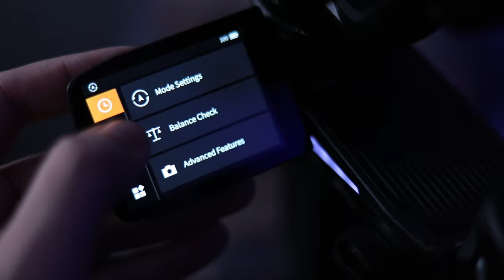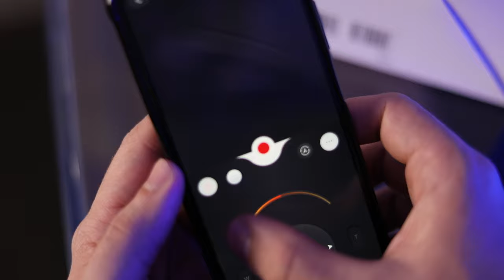ELE CHEGOU! | WEEBILL 2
Depois de mais de meses de espera ele finalmente chegou aqui em nossa loja e dessa vez foi para fazer o mundo pirar de ponta a cabeça.

Conforme o tempo vai passando, apenas grandes momentos serão lembrados e eternizados, e nesta ocasião importante como a do dia de hoje não apenas mostraremos um estabilizador e sim daremos a você a oportunidade de conhecer o WEEBILL 2.

Ele foi atualizado em todos os aspectos possíveis, agora dentro de um design mais moderno e sofisticado. Onde tudo de agora em diante será feito para atiçar a sua criatividade e a mesma não será mais prejudicada por quaisquer restrições técnicas anteriores.

O Weebill-2 da Zhiyun está repleto de novos recursos que serão perfeitos para um videomaker solo ou uma grande equipe, com suporte para vários modelos de Câmeras como vou deixar no link a baixo para que você possa ver as compatibilidades